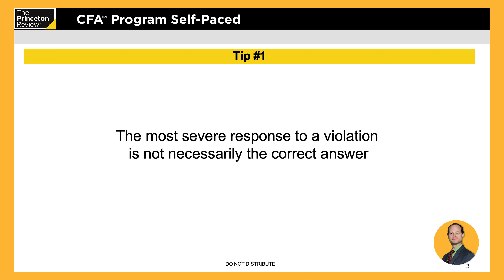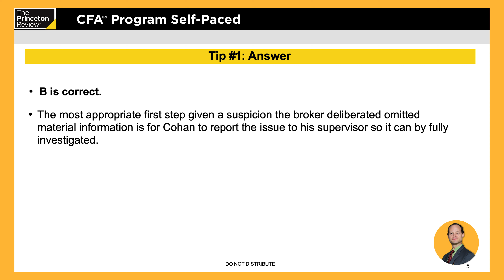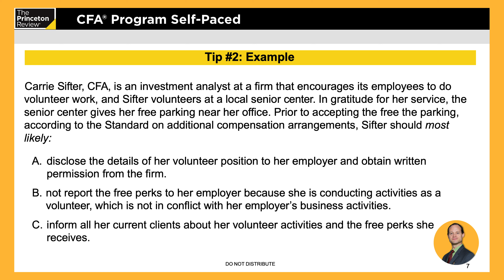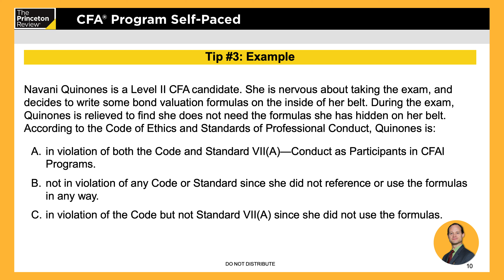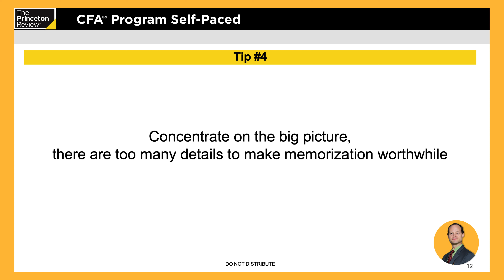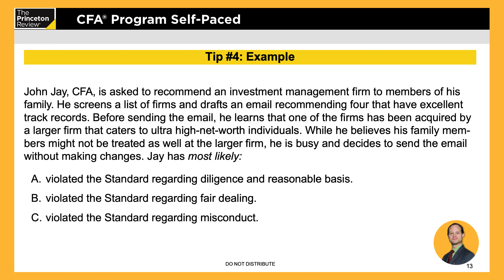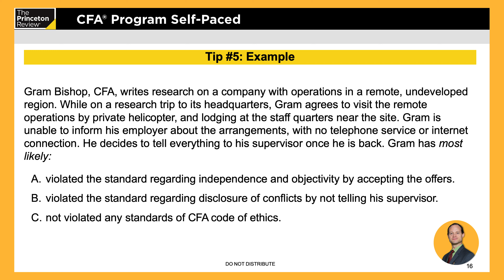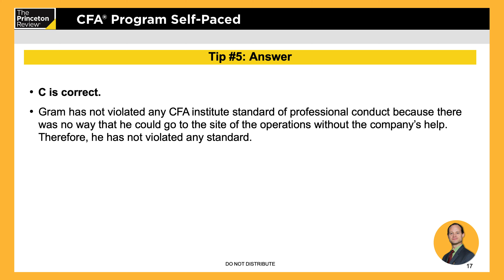5 Tips for Passing CFA Ethics | CFA® Review | The Princeton Review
Studying for the CFA? Watch this to learn 5 expert tips for passing CFA Ethics.